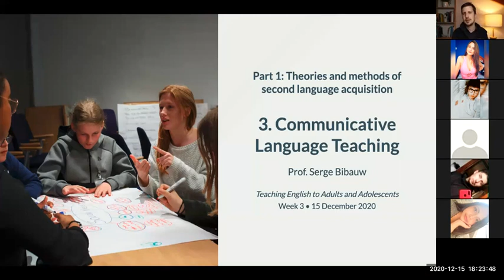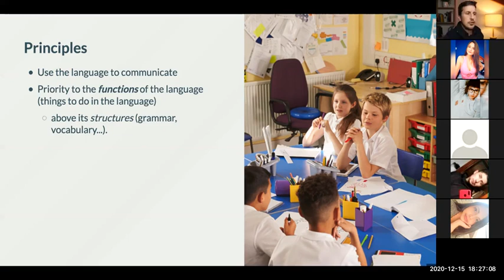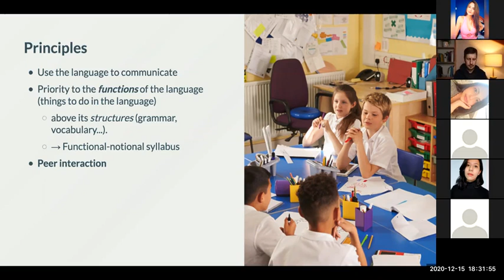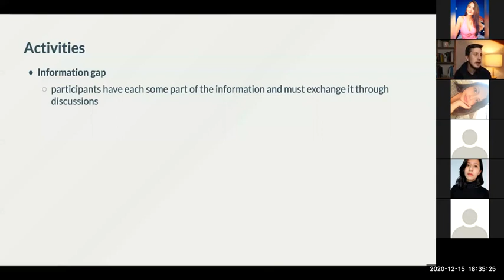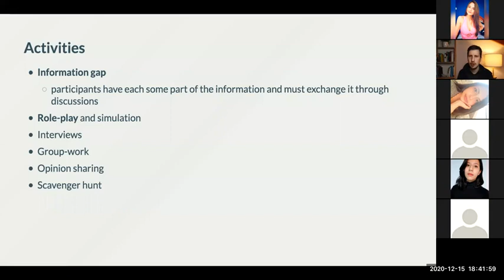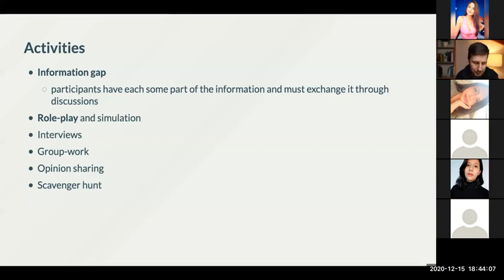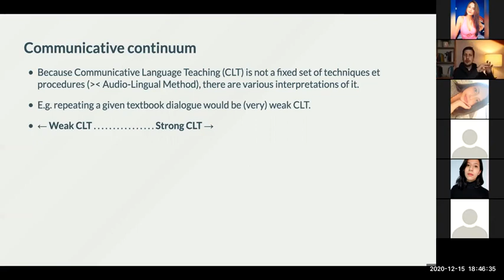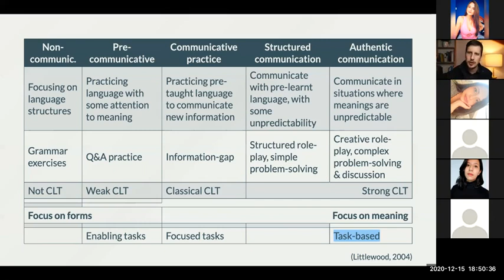Communicative Language Teaching (TEFL 1.3)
Unedited Zoom Recording — Not intended for YouTube!

CLT, also known as the Communicative Approach (to Second Language Acquisition).

00:00 Intro
04:06 Principles
11:39 Activities
23:06 Communicative Continuum

Link to the teaching demonstration video of the CLT mentioned in the video (but with a local LMS link) (from the Language Teaching Methods video series by Diane Larsen-Freeman)